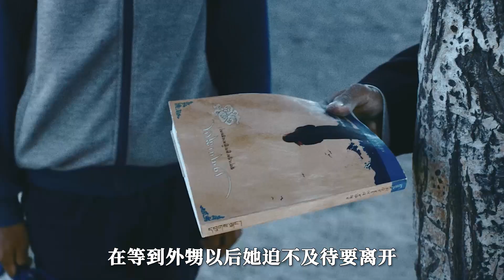熊孩子從父母那偷來兩隻奇怪的氣球，父親知道後卻暴揍了一頓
簡介：《氣球》該片講述了達傑一家原本過著普通而日常的生活，卻因一隻普通的避孕套捲入了一系列尷尬而又難以抉擇的事件當中。突然有一天，父親也意外去世，因此，家庭原有的和諧給徹底打破，從而引發了一系列棘手而又不得不面對的問題